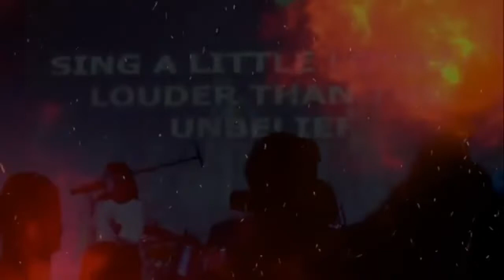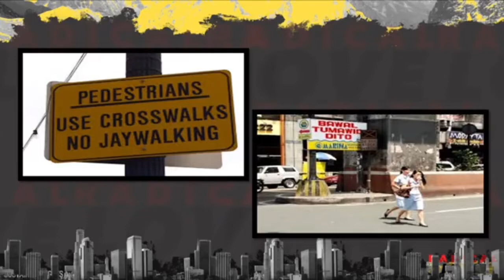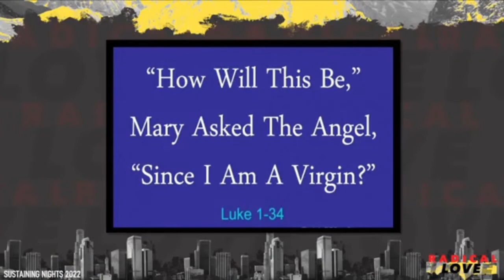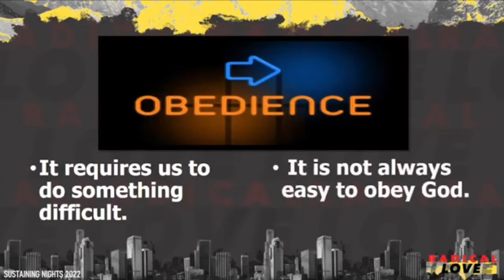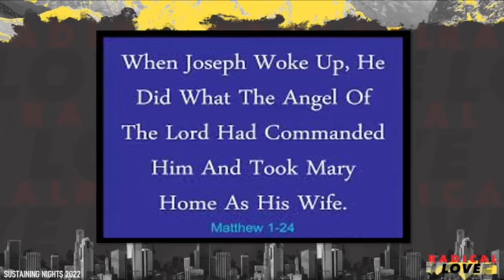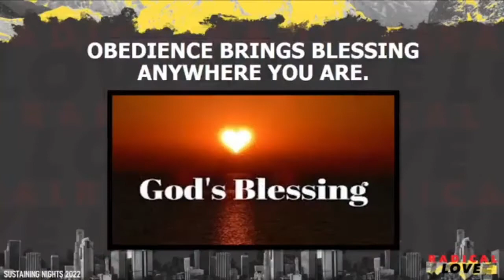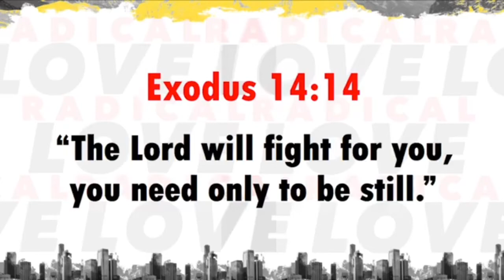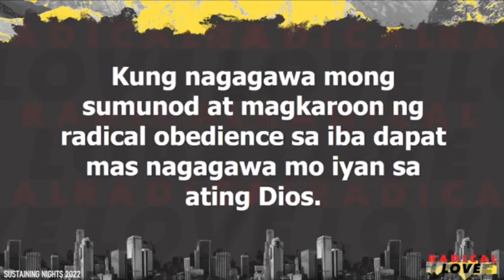SUSTAINING NIGHTS 2022: RADICAL OBEDIENCE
5th night of our Prayer and Fasting Week talks about our radical obedience to the Lord whatever it takes. Let's hear as Pastor Pablo De Leon shares the word.